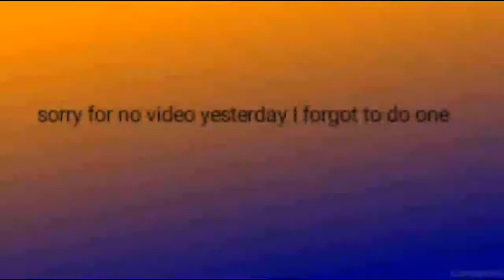Home Movies - Coach Mcguirk Swears | Home Movies Mondays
Hope you enjoy the video feel free to like comment and also subscribe to join the Wolf Pack and click the notification bell 🔔 so you can get a notice on when am posting another video and to join the Notification Squad
Howling wolf singing out peace